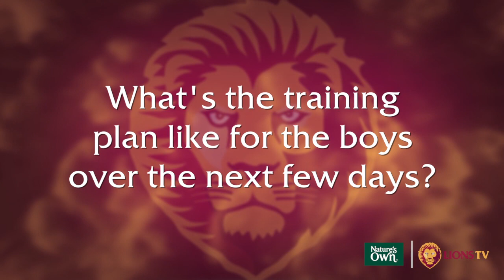Arizona: Matt Hass training report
Listen to Strength and Conditioning coach, Matt Hass's training report after day 1.